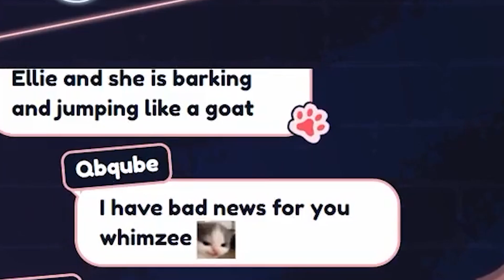The V-TUBER that conquered MATHEMATICS !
The smaller they are the more FEARSOM they are !!!

While Whim fits all descriptions of SMOLL & CUTE...

How well will she fare against mathematics !?

WHILL THIS V-TUBER WIN AGAINST THE MATH QUESTIONS !?

End card by:  @bekogenning